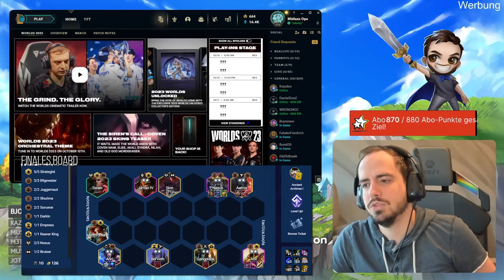Bill Gates Level 10 Comp im SUPER BANGER! | TFT SUPER Banger 20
Zum Abschluss des QUADRA MASTER PROJEKTS bin ich am 12.10. ab 11 Uhr mit einem 24h Stream für euch Live!

Die Quadra Master Challenge im September!